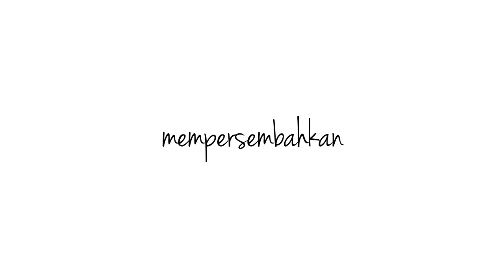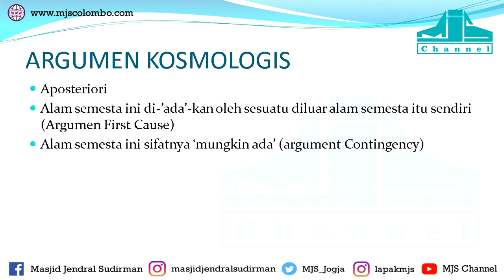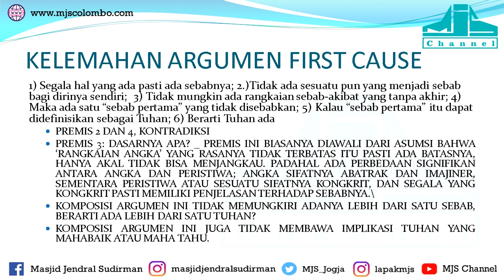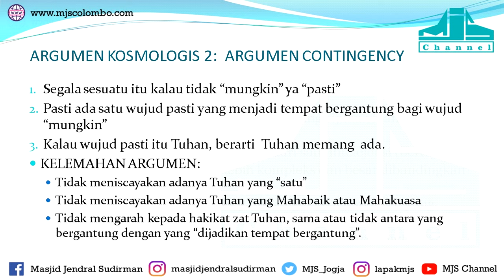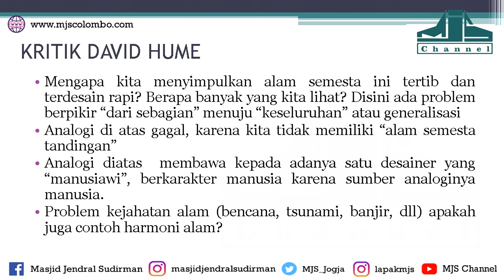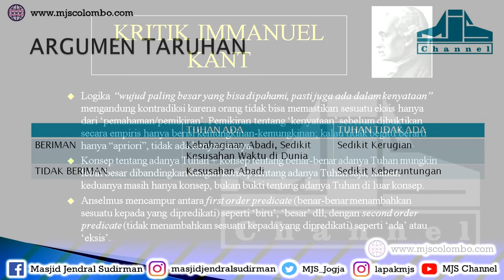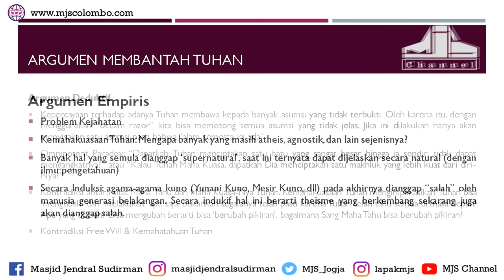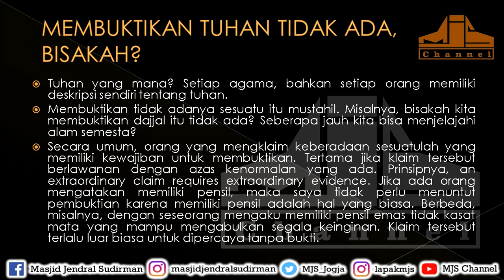Ngaji Filsafat 78 : Argumen Logis Adanya Tuhan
Ngaji Filsafat : Argumen Logis Adanya Tuhan
Ngaji Filsafat 78
Edisi : Filsafat Ketuhanan
03 Juni 2015